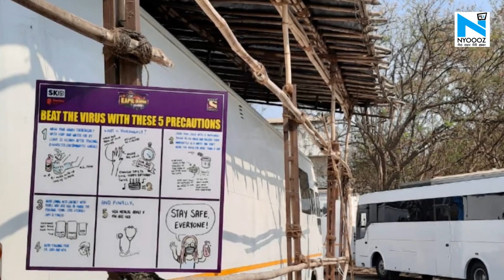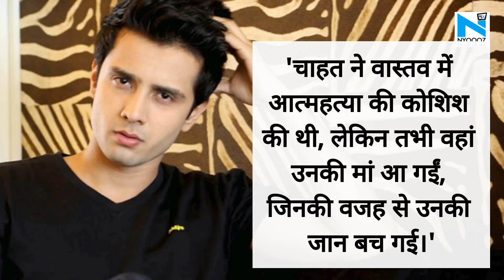'Humari Bahu Silk' की ऐक्ट्रेस Chahat Pandey ने आत्महत्या की खबर को किया खारिज, जानें पूरा मामला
पैसों की तंगी के कारण TV actor Manmeet Grewal के suicide की खबर से TV industry shock में है, जिसके बाद कई एक्टर्स ने सामने आकर बताया कि साल 2019 और उससे पहले से शो मेकर्स ने उनको payment  नहीं की है।